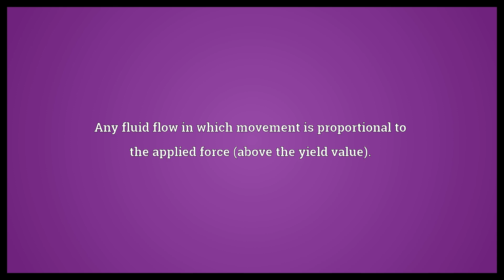Plastic flow Meaning | Wordogram